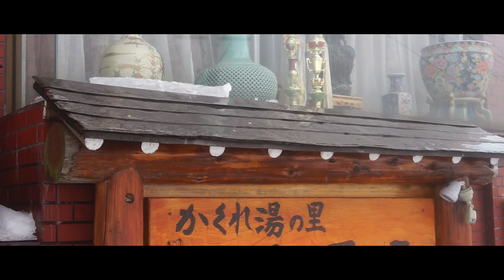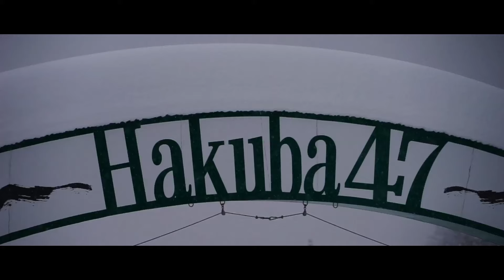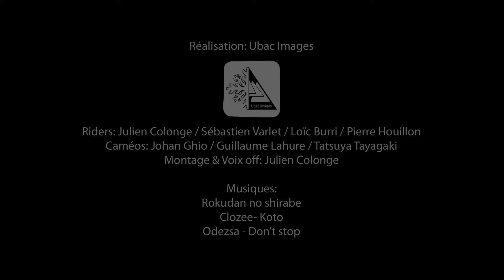Deep in Japan - Mountain Brothers, Chapitre 2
Au mois de janvier 2017, Julien Colonge, Sébastien Varlet, Loïc Burri et Pierre Houillon partaient sur dans la région de Nagano, en plein coeur de l'île d'Honshu au Japon.

L'arrivée sur place est décevante: il pleut! Le Japon a en effet été affecté par des phénomènes météorologiques nouveaux appelés Pineapple Express. Heureusement pour nous, les choses sont vites rentrées dans l'ordre, et nous aurons été gratifiés de plus de 2m50 sur 8 jours. De quoi s'en mettre plein les narines en pensant fort à Pierre Colonge.

Mais le Japon ne se résume pas au ski: la culture, la cuisine, les temples... Cela rerésente un tout qui fait que le Japon est une destination magique, en ski ou à pied!